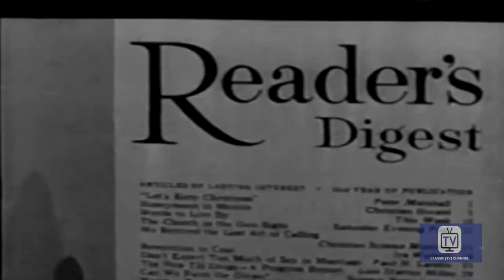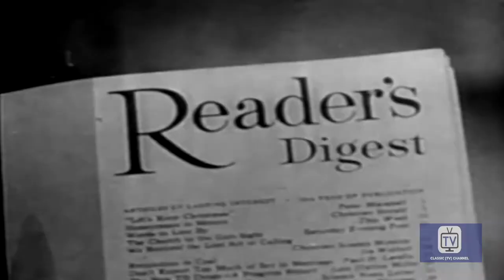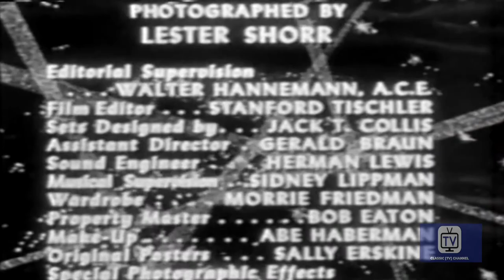TV Reader's Digest | Season 1 | Episode 23 | My First Bullfight | Hugh Reilly | Gene Raymond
A true story of Sidney Franklin -- America's first bullfighter.

Family-oriented stories from the pages of "Reader's Digest" were dramatized on film.